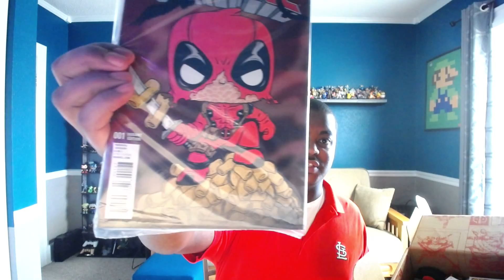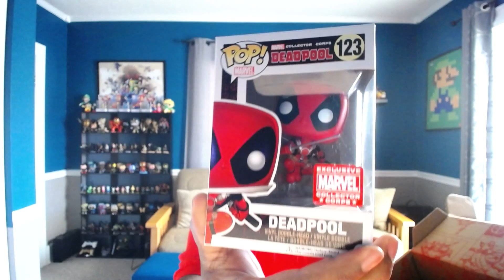47. Deadpool Marvel Collector's Corps Unboxing!!!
This is a delayed video since my box took forever to ship , please enjoy however!